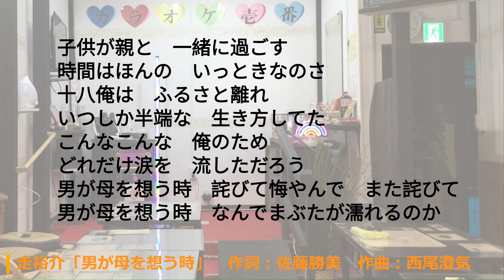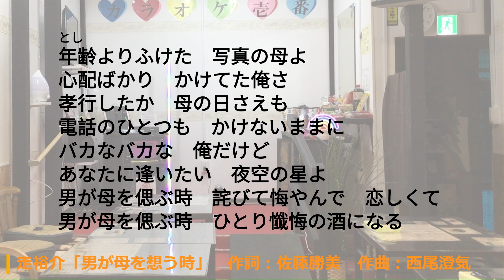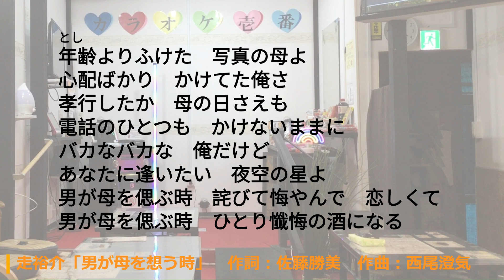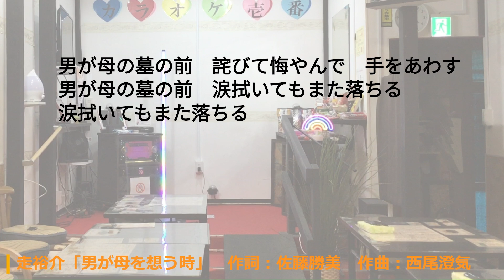走裕介「男が母を想う時」歌詞付き・フル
♪亡き母への想いをしみじみと描いた作品です。
作詩：佐藤勝美　作曲：西尾澄気　編曲：石倉重信　発売日：2024年9月25日

▲▽▲お知らせ ▲▽▲▽▲▽▲
※動画の最後に「カラオケ壱番」までの地図があります。

◇歌い放題
◇店内禁煙
JR外房線「長者町」駅より徒歩約7分
※動画の最後に地図があります。
営業時間：午前11：00～午後4：00
定休日：火・水・木曜日
※お店の情報はYouTube掲載時の情報です。最新の情報をご確認ください。